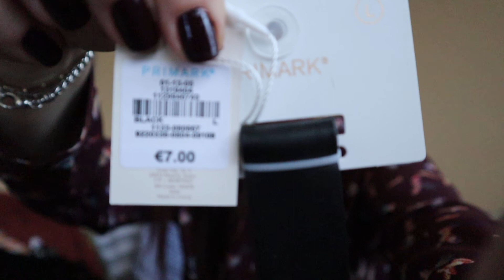primark/kruitvat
welkom op mij kanaal, als je het en leuke video vindt kan je een duimpje om hoog doen en abonneren op mijn kanaal druk ook even op het belletje dan blijf je op de hoogte wanneer ik weer een video heb geupload.
vriendelijke dank Conny Barendse

film met canon eos m50